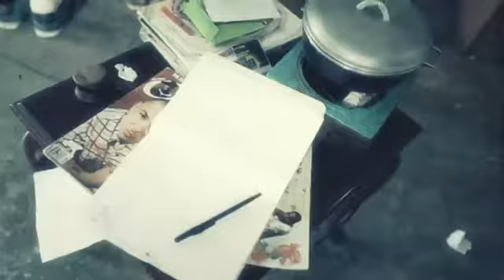Alborosie feat. Junior Reid - Respect yourself